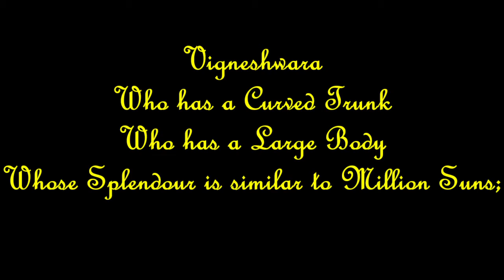Mukunda Murari - Episode 2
Mukund Rao is a young one whose passion is to spread love! He is love incarnate! His multi-talent includes music, arts, nature and connecting with people.

Salini Jayakar is the adult in this video. She is also Mukund's mother and co-traveller. Salini is a senior educator and special educator. Her passion is to engage with kindergarten children and autistic people.

Music is an important and integral part of  our curriculum Heartism as practiced at The Lotus Foundation. Our children with Autism are greatly benefited through engaging with various kinds of music and musical instruments.

Mukunda Murari means The Supreme One who flows the energy of Source through his breath like music through the flute! We are honored to name this series Mukunda Murari because Mukund spreads love energy to all those who come into contact with him.

Statutory Directives:

1. Do not force or pressurise the children to do any activity.
2. The children are FREE. Please provide SPACE and TIME for the children to explore at their own PACE, in their own TIME.
3. The children love LOVE. Be loving as you offer these activities.
4. Connect with the children before inviting them for any interaction.
5. Engage with the children respectfully, honouring their presence, abilities and gifts.